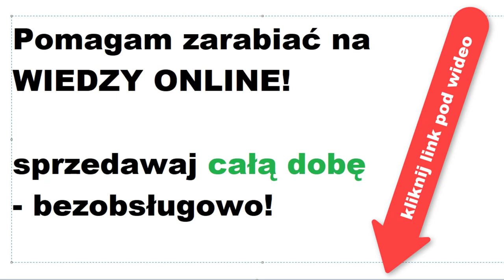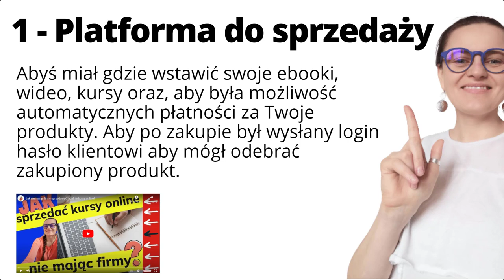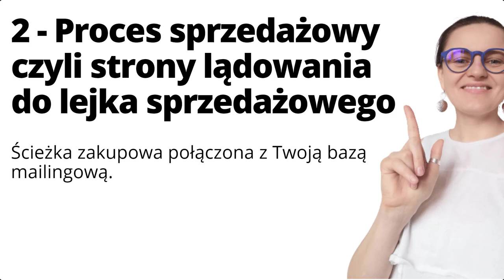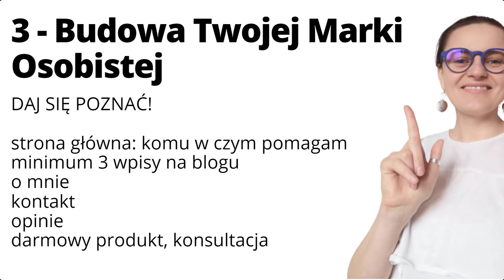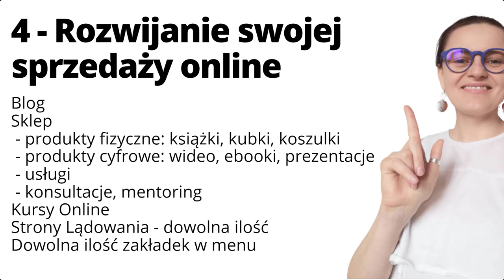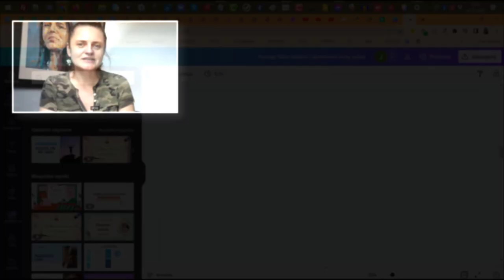4 obszary zarabiania online na wiedzy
🟢 W TYM WIDEO MÓWIĘ O:
🥇W tym wideo mówię w jakich 4 obszarach sprzedaży online mogę Tobie pomóc. I są to:  obszar 1 - instalacja platformy do sprzedaży kursów online,  ebooków, wideo, konsultacji, mentoringu, usług, produktów fizycznych, blog. Obszar 2 - lejki sprzedażowe, ścieżki zakupowe, które możesz budować za pomocą stron lądowania. Takie strony mozesz tworzyć ta tej zainstalowanej platformie. Obszar 3 - budowa marki osobistej, do tego przyda się blog, zakładki typu: kontakt, o mnie, opinie, strona główna wizytówka. Możesz je tworzyc na tej zainstalowanej platformie. Obszar 4 - to rozwijanie swojej platformy o dostępne moduły, i poszerzanie w ten sposób swojej oferty jak i wspieranie i budowa wizerunku i marki osobistej.🥇